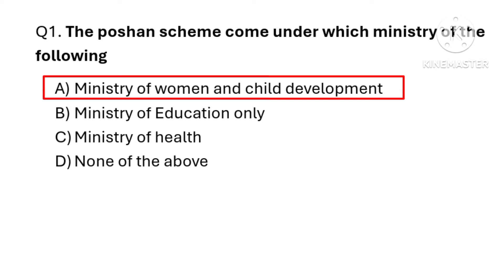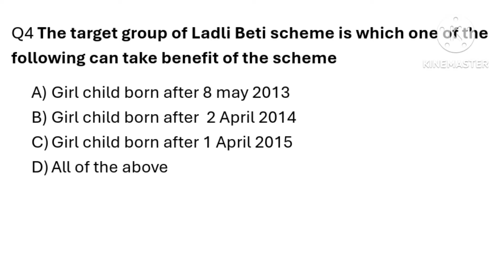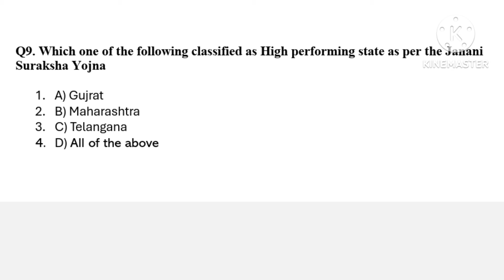Jkssb Supervisor Mock Test 12 || Govt Schemes || Target 10/10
Jkssb Supervisor Mock Test || Govt Schemes || Target 10/10